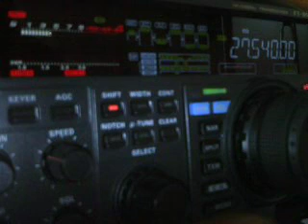4HF/0 BY 14ED055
Martin from Argentina (South America)
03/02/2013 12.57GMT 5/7